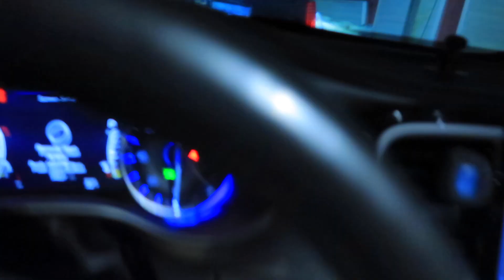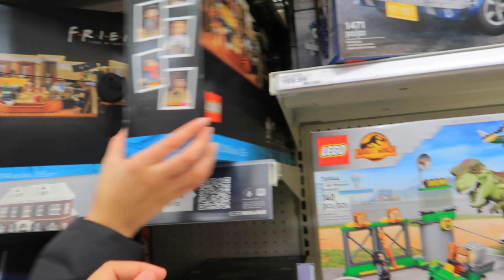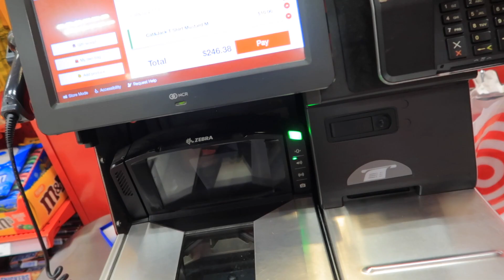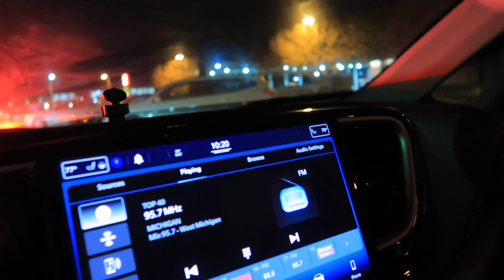HACIENDO MIS COMPRAS NAVIDEÑAS 🎄 DE ULTIMA HORA 🫠🔥